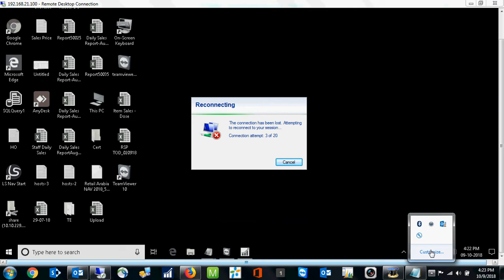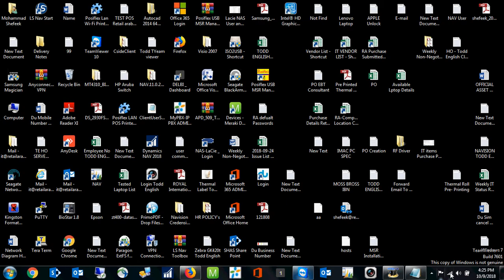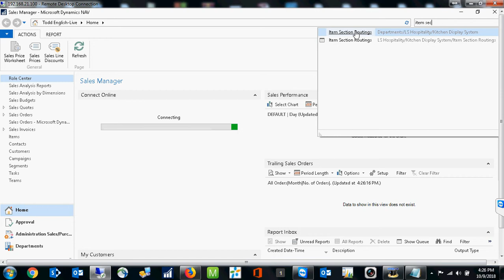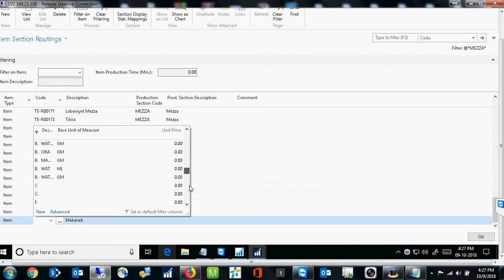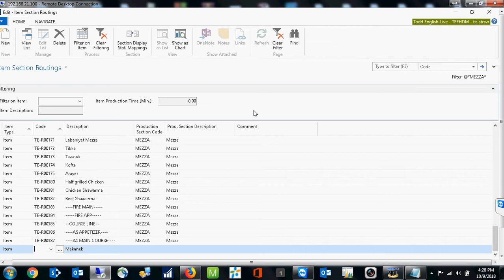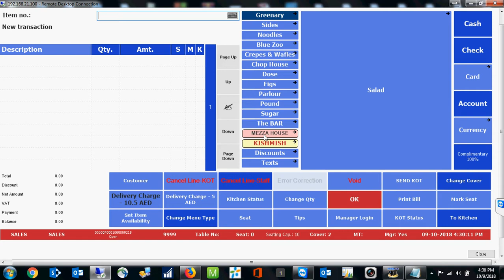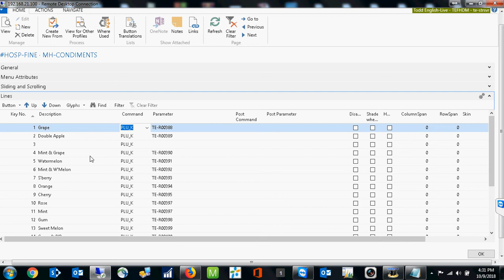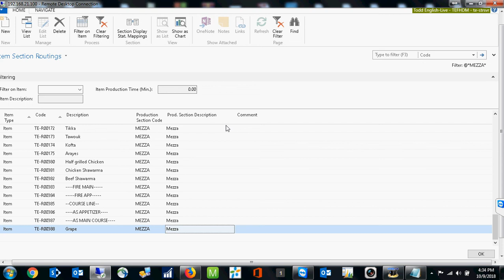Retail items Menu to Printer navision 2018